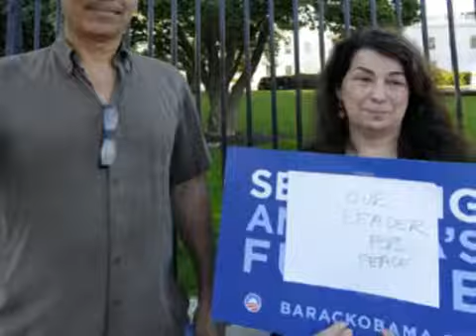Una visión renovada del mundo